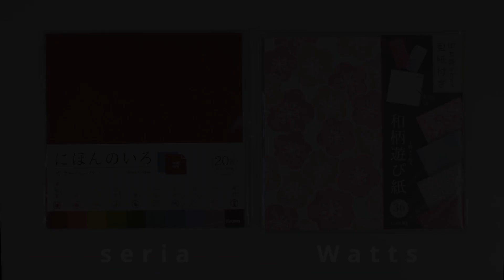【100円折り紙】簡単！定番！ふた付きの箱【Origami box】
子どもの頃に一度は作ったことのある箱ではないでしょうか♪
大きさをかえて中に箱を入れていくのも楽しいですよね！

09:21　下箱おり方
03:47　上箱おり方